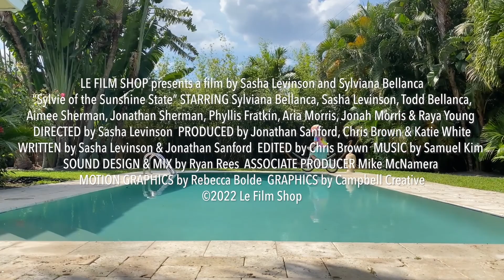SYLVIE OF THE SUNSHINE STATE Trailer | Miami Jewish Film Festival 2022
South Florida filmmaker Sasha Levinson aims the lens at her eccentric multigenerational Jewish family in an unconventional hybrid documentary offering a startlingly honest glimpse into modern motherhood that will make parents everywhere feel a little less crazy and a lot less alone. For Sasha, the act of filmmaking is a way of life, a creative outlet, and a salve for the wounds of her past. So when the external world was turning to chaos in the early stages of the COVID-19 health crisis, she decided to make a film with her daughter in an attempt to stay sane. Sylvie of the Sunshine State began as a filmmaker's experiment with the life narrative but what emerged is a therapeutic exploration of single motherhood, distance co-parenting, and multigenerational feminine trauma which ultimately gives way to healing. During the greatest mental health crisis of our time, this film provides a shockingly honest look at parenting, with the intention of helping families everywhere find peace within the knowledge that we are all gloriously imperfect.